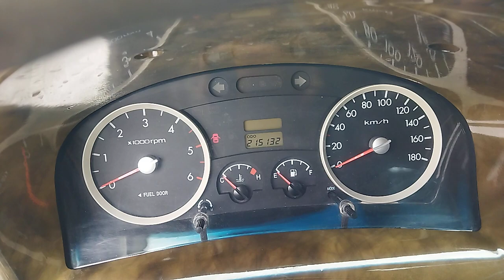ПортерБозор - Мошинбозор Портер 1, 2 - сиарди 126, 133 - интеркуллер - 4 дара, самосвал